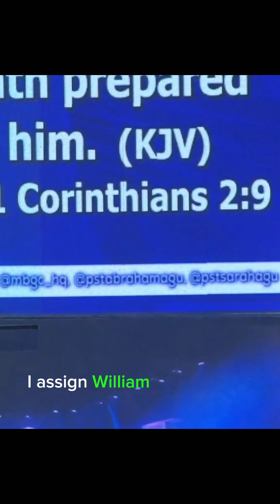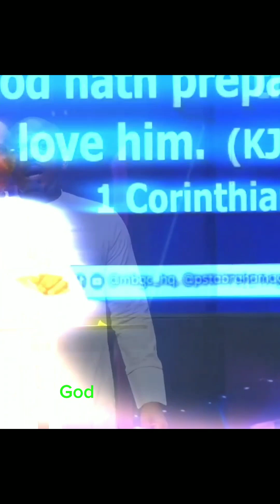Thrilling & Heavy Prophecy for 2024